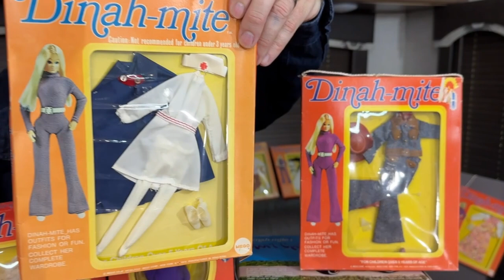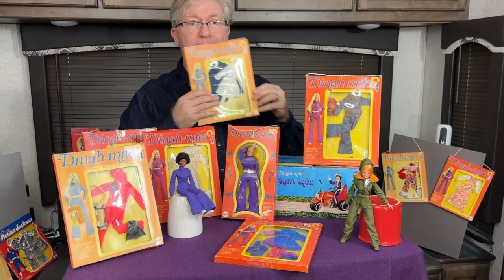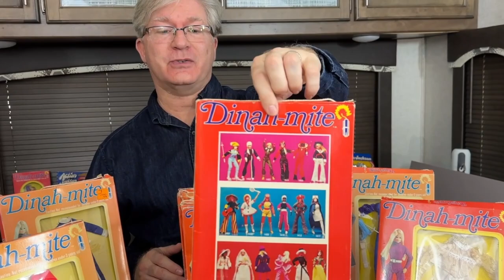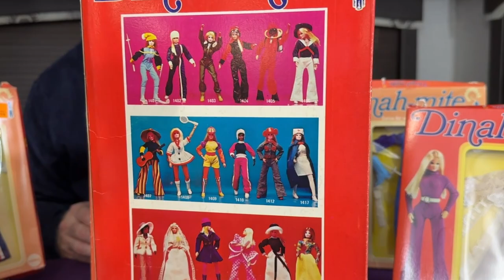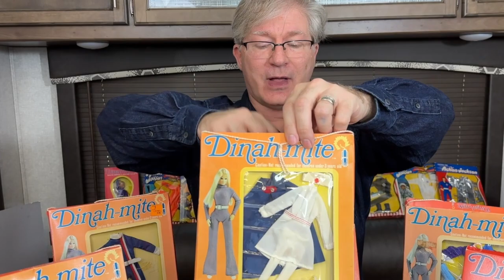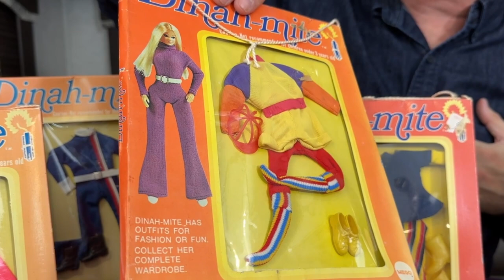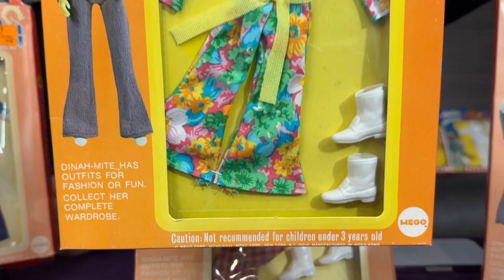Mego Toys, with Bradley Justice Yarbrough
This video was originally shown as part of the World Doll Day 2023 Celebration.